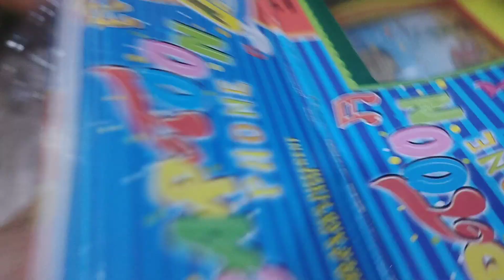Cute baby status ! Genesis grace vlogs 7.0 😍🥳🤩💞cutebaby kids cute Genesisgrace(5)